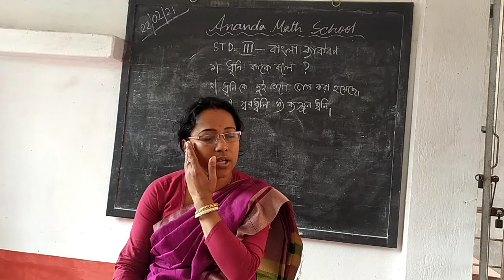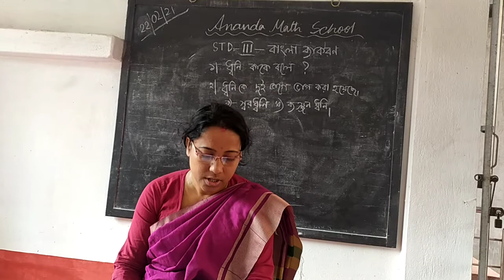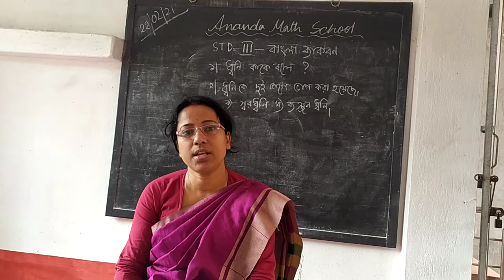স্ট্যান্ডার্ড থ্রি বেঙ্গলি গ্রামার